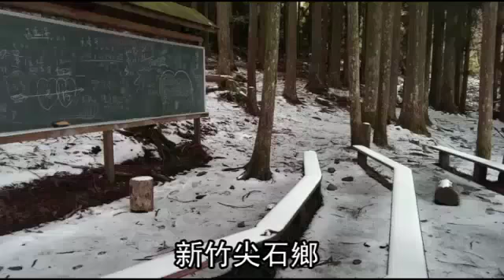全台超美雪景一次看 民眾高呼好浪漫--蘋果日報 20150210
【突發、地方中心╱綜合報導】下雪了！隨著強烈冷氣團南下，台灣北部、中部高山昨齊降瑞雪，北起桃市拉拉山，往南經新竹尖石鄉、宜蘭太平山、中橫公路、中市梨山、南投合歡山，連綿山頭都是一片皚皚白雪，彷彿置身北國，大批遊客紛紛上山，興奮高喊：「好浪漫！」還有人打起雪仗、堆雪人，直呼：「很興奮、好好玩喔！」

全台超美雪景一次看
民眾高呼好浪漫
你們在做什麼
雪人
高不高興　高興
寒流發威加上水氣充足
全台高海拔山區
積雪5到10公分
變成一片銀白世界
北起宜蘭太平山
桃園拉拉山
新竹尖石鄉
到中橫公路
台中梨山
南投合歡山等
一片銀白雪景美不勝收
novo
超美雪景也讓遊客忘記寒冷
NO VO
NO VO
NO VO
中橫的果園更像是天然冷凍庫
果農開心的說
採收的雪梨放室外也不擔心會壞
1 2
1 2
海拔約1600公尺的
新竹「最高學府」新光國小
校內積雪約5公分
學生們開心的在雪地裡衝來衝去
宜蘭的太平山也沒讓人失望
一望無盡的雪景
令人心曠神怡
連翠峰湖都變成美麗的冰湖
你看我們的小雪人
小雪人
你們趕快上來吧
對啊
動新聞 綜合 報導